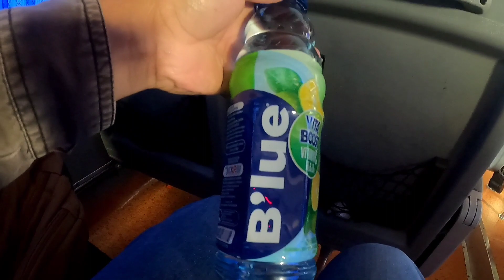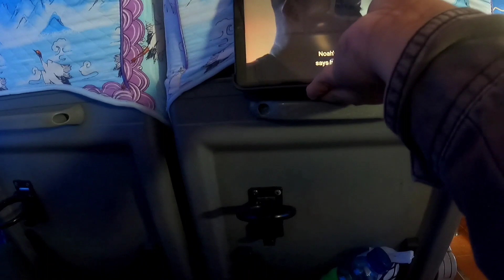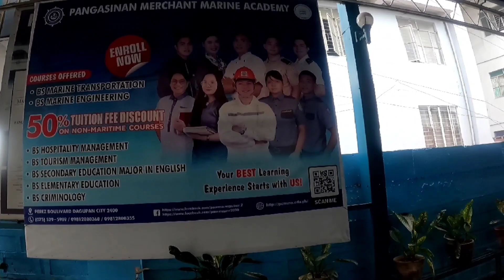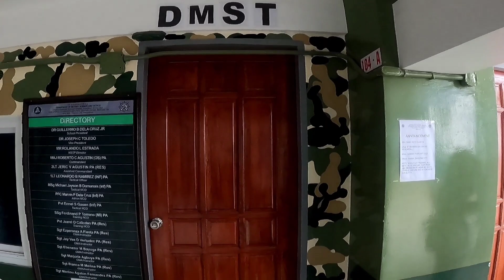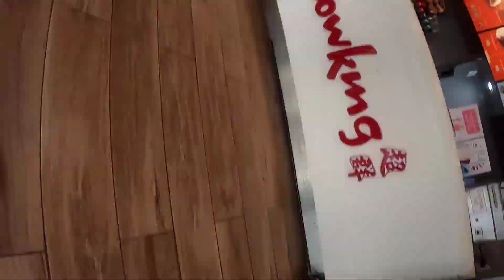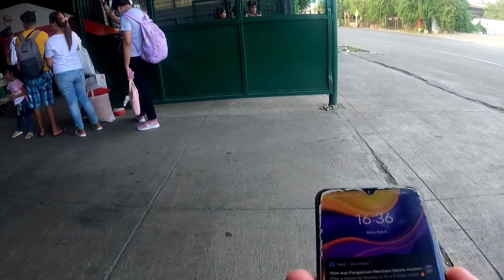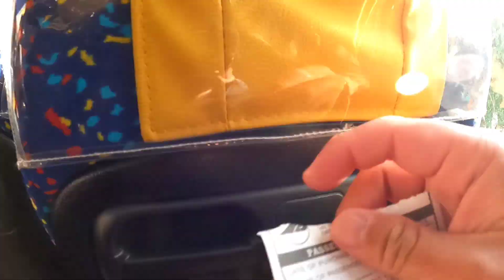Going back to my Alma mater Pangasinan merchant marine academy (PAMMA)